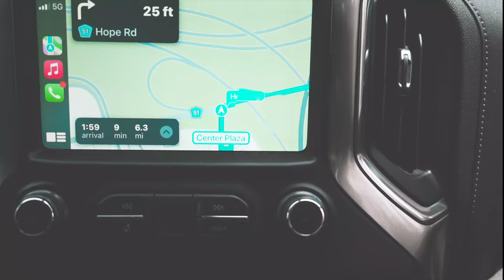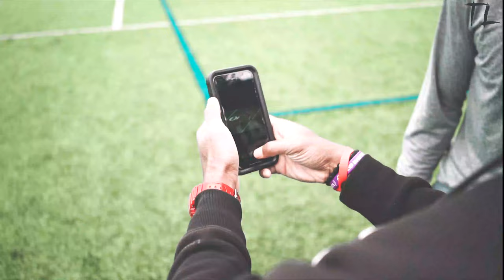NFL WR Training SECRETS.. Saints Keith Kirkwood 3 Workouts a Day?!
New Jersey's own Keith Kirkwood enters year 5 in the NFL as a wide receiver for New Orleans. This offseason has been very detailed with three workouts a day to stay ready for what is next. "All these days I wake up early, stay up late"